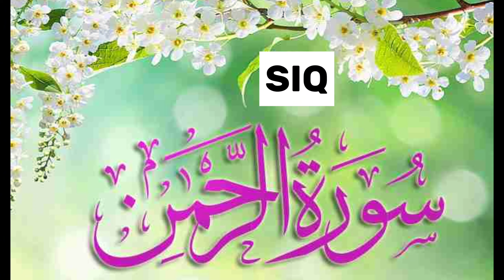surah Rahman! Beautiful voice!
surah Rahman
Beautiful voice

surah rahman beautiful voice with urdu
translation
best surah with urdu translation
mind relaxing surah with urdu
translation
motivational surah in quran with urdu
translation
peaceful quran recitation with urdu
translation
quran tilawat with urdu translation full
quran reading with tarjuma
beautiful quran recitation with urdu
translation
surah with urdu translation
tilawat quran best voice with urdu
translation
quran with urdu translation full
emotional quran recitation with urdu
translation
emotional quran translation

#47 Surah Muhammad Full
surah yasin with urdu translation
Dua e Rizq | Pehli Bar Rizq Ki
Powerful Wazifa For Money
Makkah Live TV |..y äa sall as
Surah Rahman - Beautiful
Rabi-Ul-Awal Special Naat New
Morning Tilawat | Surah yaseen
Surah Muzammil ( AI Muzammil
3 Fatiha 3 Ayetel kürsi 3 İhlas
Surah 56 - Chapter 56 Al Waqia
Surah Al Bagarah Al Sudais 4K
Allahummaghfirli Warhamni
30 August 2023
SURAH AL KAUSAR(The Abun
Surah Al-Mulk Full || Suratul Mulk

islamic dua
emotional dua
emotional kalam
qari sudais
emotional recitation
beautiful relaxing quran recitation
relaxing quran
motivational video islamic urdu
beautiful quran recitation emotional for